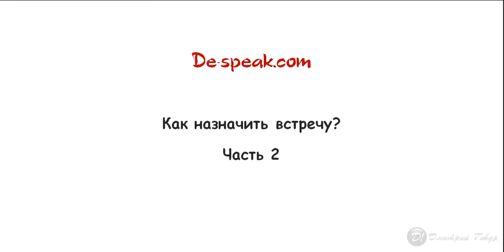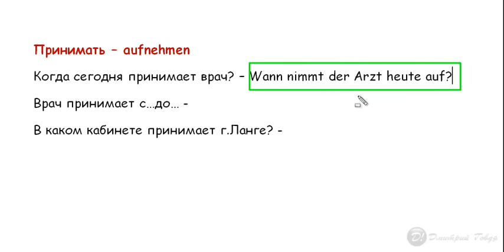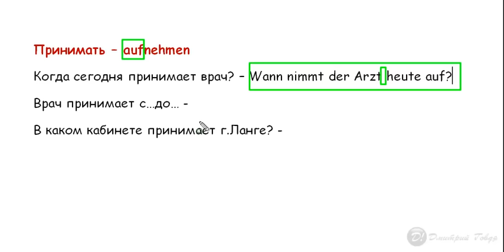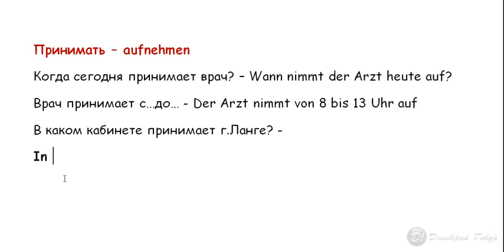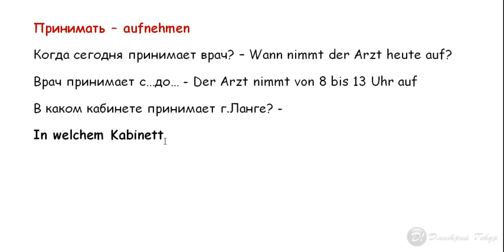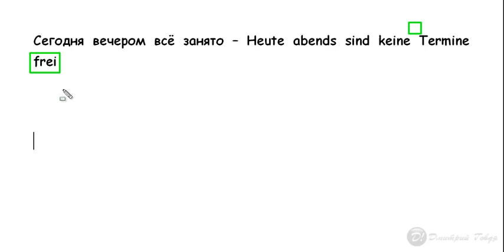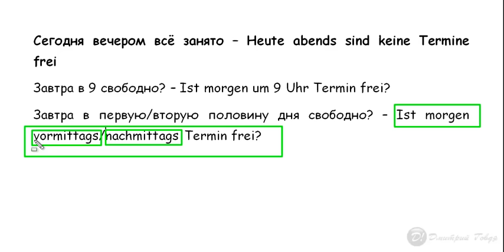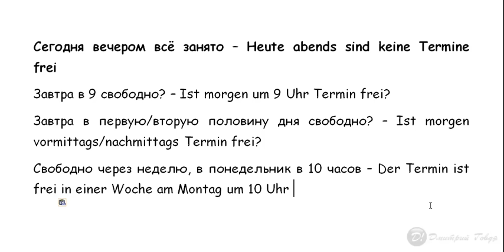Как записаться на приём на немецком (Часть 2)